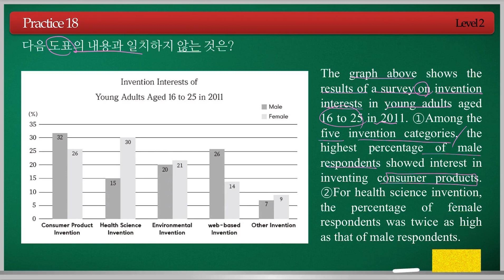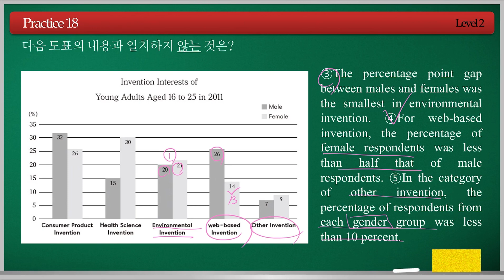영어독해종결자 고등 2권 Practice 18